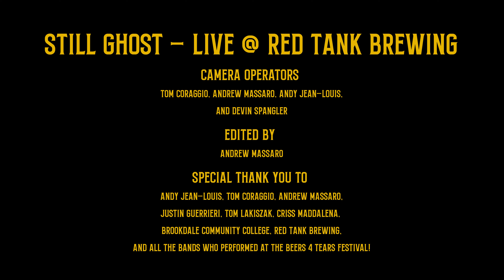Still Ghost - Live @ Red Tank Brewing - Beers 4 Tears Festival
The fifth performance/video from the Beers 4 Tears video is from the band Still Ghost! Make sure to check out their music! Link is below!

NJ Indie Music,NJ Rock Music,NJ Music Scene,Indie Music,Independent Music,Punk Rock,Red Bank NJ